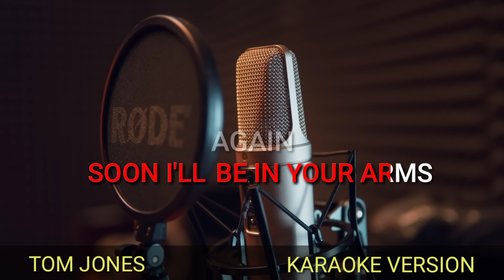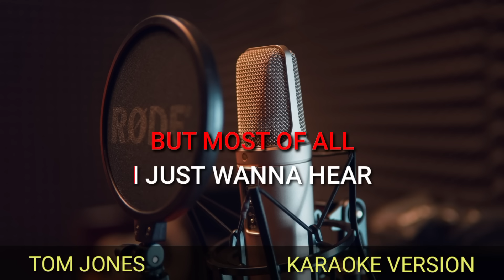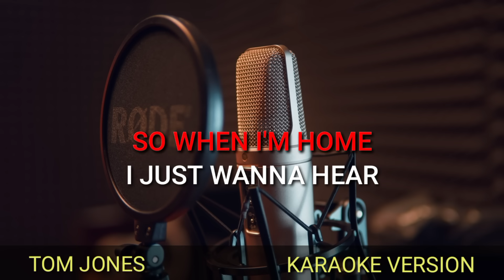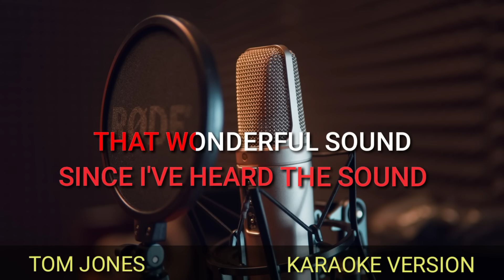That Wonderful Sound (by Tom Jones) /Karaoke version